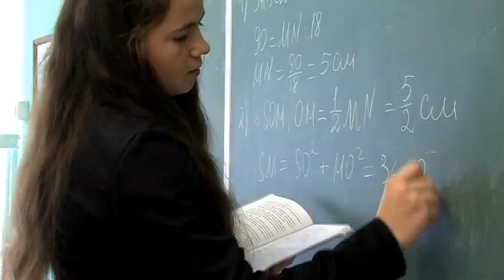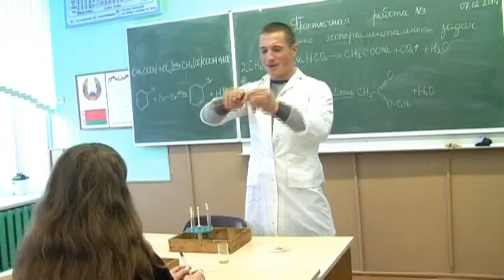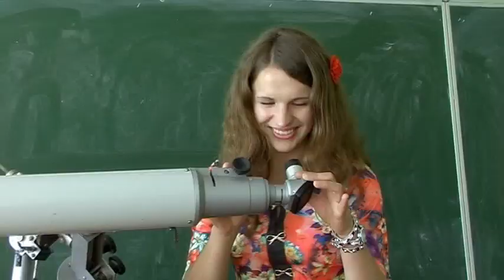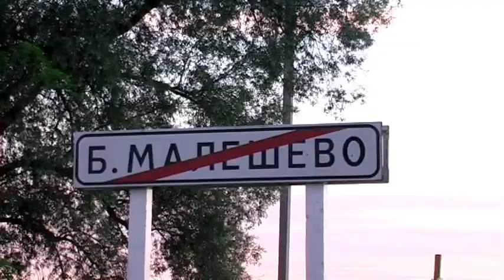Выпуск 2014 11"А"+ 11"Б" Клип о школе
И последний звонок...Финальный ролик выпускного фильма.Б.Малешево Видеосьёмка выпускных Столин Пинск Лунинец Житковичи